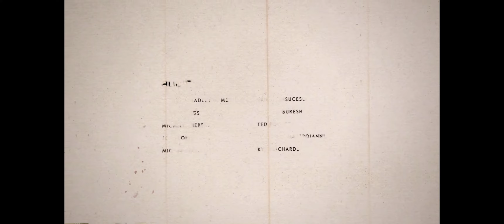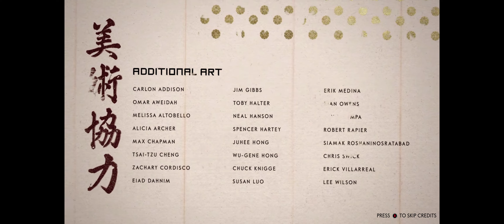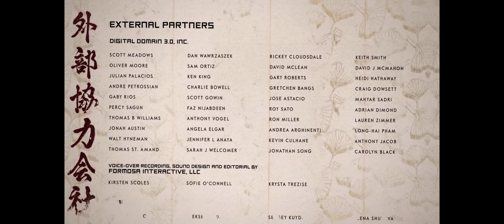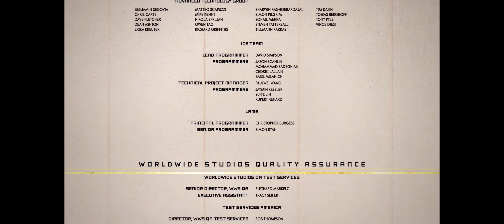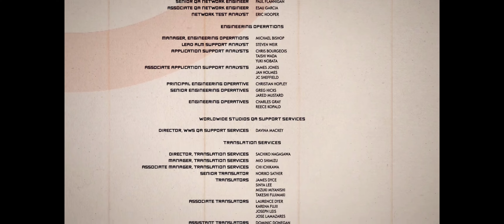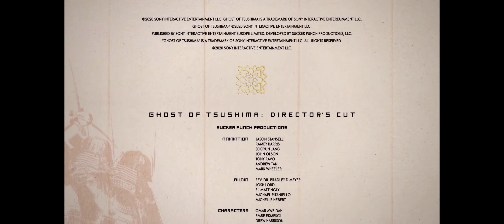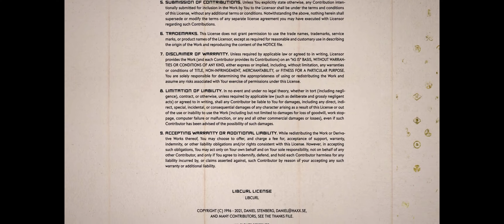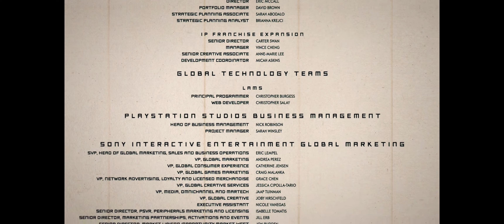Ghost of Tsushima PC ENDING 21:9 Ultra Settings 60FPS | RTX 3080 Gameplay Walkthrough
This video is the last part of a whole story let's play gameplay walkthrough series of Ghost of Tsushima on the PC at 21:9 3440x1440 ultrawide at 60FPS in High/Ultra Settings.

CPU: AMD RYZEN 7 5800X 4.60 GHZ (8 CORE)
CPU COOLER: CORSAIR H150I ICUE ELITE CAPELLIX AIO
THERMAL PASTE: ARCTIC MX-4 EXTREME THERMAL CONDUCTIVITY COMPOUND
GPU: RTX 3080 (10GB) ASUS TUF
RAM: 32GB (X4 8gb) 3600MHZ CORSAIR VENGEANCE
MOTHERBOARD: ASUS ROG STRIX X-570-F
PSU: CORSAIR RMX 10000 WATT 80 + GOLD
ELGATO4K60PRO MK2
OBS SOFTWARE
WINDOWS DRIVE: 1TB SAMSING M.2 970 EVO PLUS
RECORDING DRIVE: 2TB SAMSUNG M.2 970 EVO PLUS
GAMES DRIVE: X2 1TB SAMSUNG QVO SSD
BACK UP DRIVE: SEAGATE 4TB BARRACUDA 5400RPM
MEDIA: 2TB SEAGATE BARRACUDA 7200RPM

CPU: INTEL CORE I3 10105F 3.70 GHZ (4 CORE)
CPU COOLER: COOLER MASTER HYPER 212 120MM AIR BLACK EDITION
GPU: GTX 1650 OC (4GB)
MOTHERBOARD: ASUS PRIME X-470
PSU: 550 WATT CORSAIR CV SERIES 80 + BRONZE
1TB SEAGATE BARRACUDA HARDRIVE 7200RPM